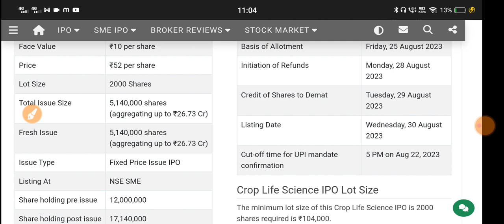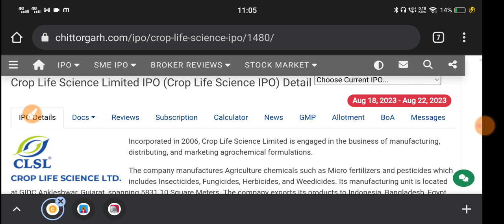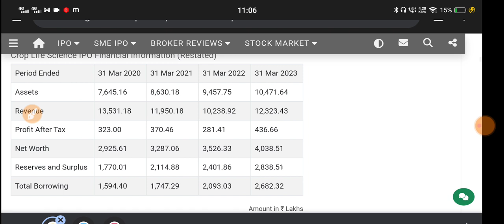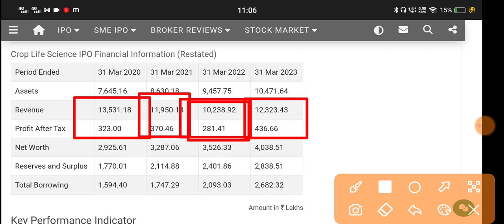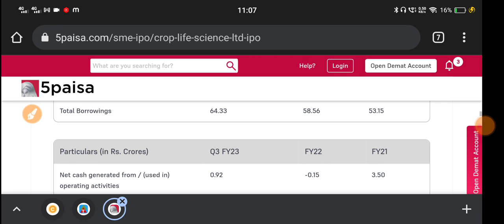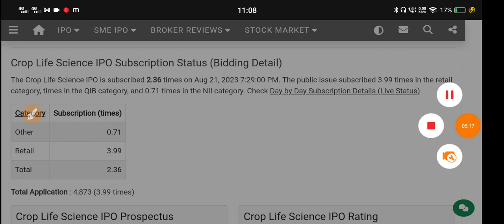Crop Life Science Ltd Ipo 🔴 Crop Life Science Ltd 🔴 Crop Life Science Ipo Gmp 🔴Crop Life Science Ipo